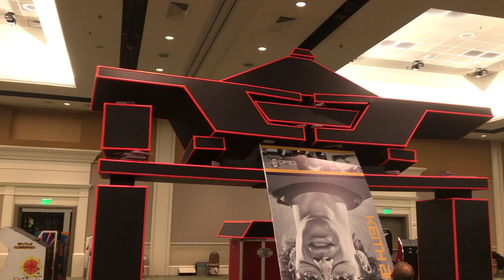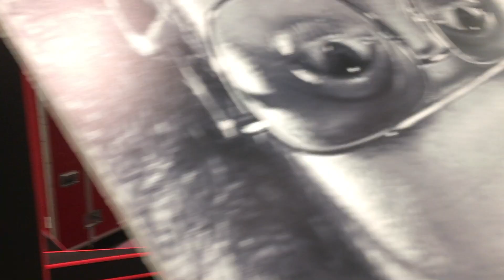Destroy All Recognizers ft. Keith Apicary's Giant Head | Free Play Florida 2019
Free Play Florida is a three day event celebrating all great pinball and arcade games of our youth. Over the weekend of November 22-24, 2019 gamers from all over the world joined in Orlando, Florida for three days of gaming. In this video you'll watch as we destroy a life size recognizer from Tron with Keith Apicary's head.